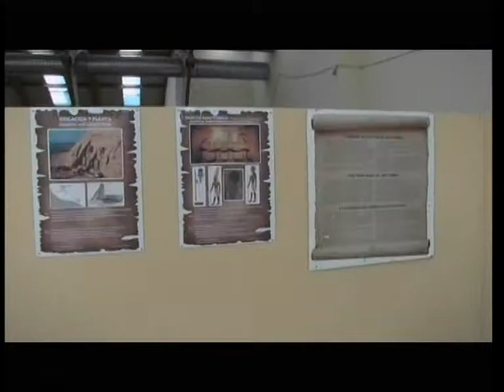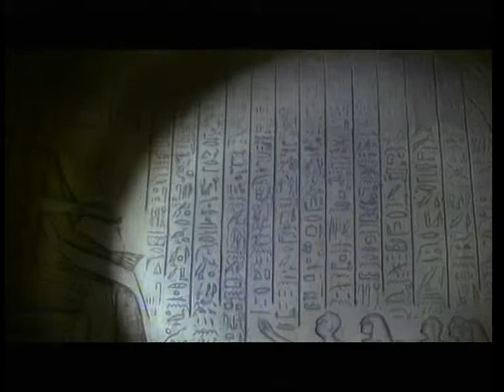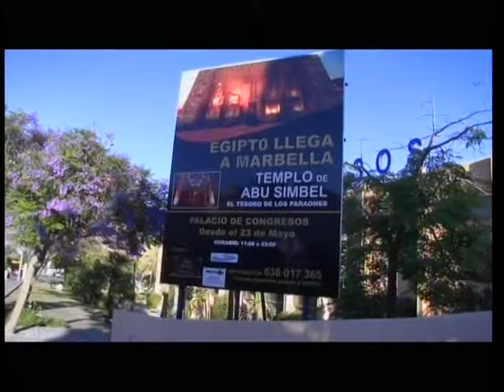art arte egypt egipto marbella